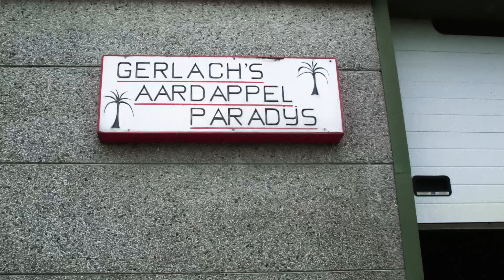Eindejaarsgesprekken 1Amstelveen: akkerbouwer Gerlach van Beinum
In de dagen tussen Kerst en Oud & Nieuw presenteert 1Amstelveen drie eindejaarsgesprekken. Voor de categorie standvastig kozen we voor de Amstelveense boer Gerlach van Beinum die afgelopen jaar schitterde in de documentaire Gerlach.

Gerlach van Beinum een akkerbouwer pur sang. En hoewel de wereld om hem heen in rap tempo verandert, laat hij zich niet verleiden door het grote geld. Al vanaf zijn tienertijd boert hij onder de rook van Schiphol en fungeert zijn huis aan de rand van Amstelveen als ontmoetingsplek voor veel buurtbewoners.

Aliona van der Horst en Luuk Bouwman volgden Gerlach gedurende vijf jaar. De documentaire werd door de IDFA-vakjury uitgeroepen tot beste Nederlandse documentaire. Ook bleek Gerlach een publiekslieveling door te eindigen op de 8e plek van 142 inzendingen. Het belangrijkste is echter dat ook Gerlach zelf heel tevreden is met het resultaat.

Presentator Astrid de Craen ontvangt voor dit eindejaarsgesprek  hoofdrolspeler Gerlach van Beinum en makers  Aliona van der Horst en Luuk Bouwman.

Geproduceerd door Docmakers in samenwerking met NCRV/KRO

De film is te zien in 31 bioscopen, waaronder Cinema Amstelveen en Filmtheater Gerrit in Uithoorn